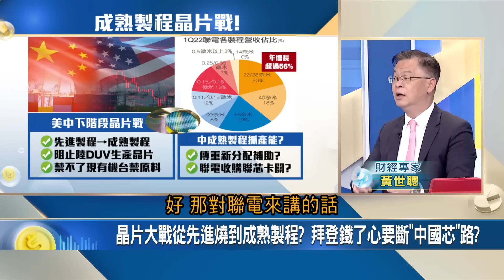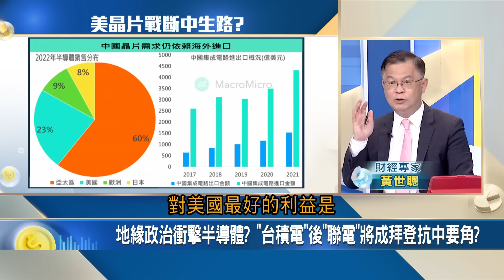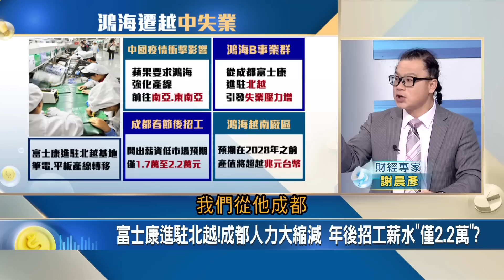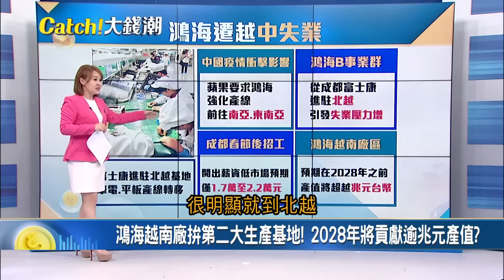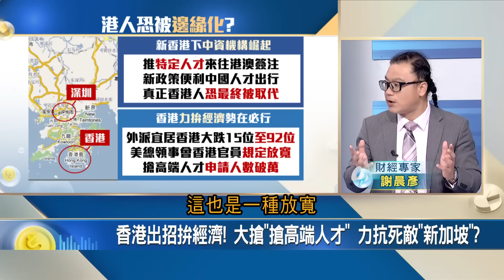全球"成熟製程"之戰開打!日媒爆"聯電"在日造晶片產線? 鴻海遷越南 成都陷失業潮!香港正大缺工 中國人才海嘯登場...｜王志郁 主持｜20230216｜Catch大錢潮 feat.黃世聰.謝晨彥